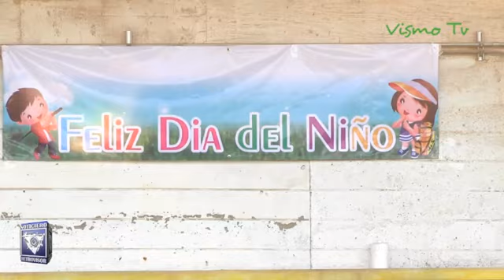Jugadores de la academia de tigres Cemex son festejados en el día del niño